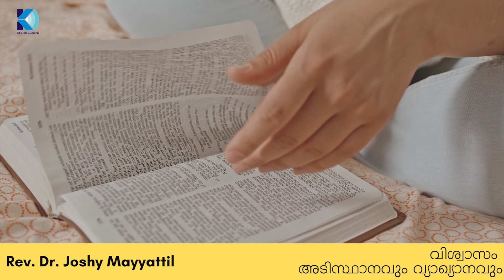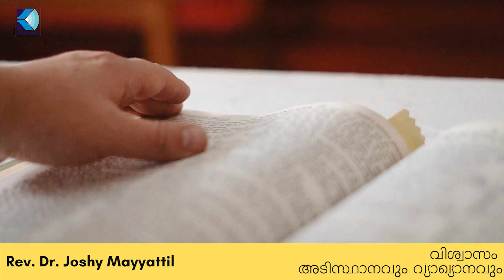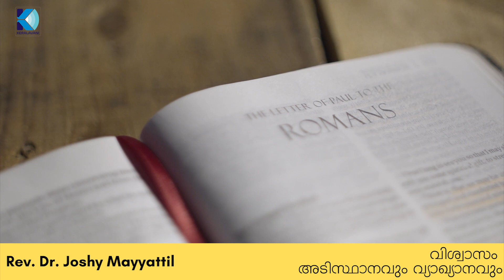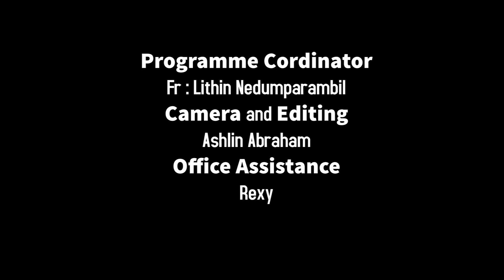ബൈബിളിൻ്റെ രത്നചുരുക്കം 7 മിനിറ്റിൽ | Summary of Bible in 7 minutes | Fr. Joshy Mayyattil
വിശ്വാസം: അടിസ്ഥാനവും വ്യാഖ്യാനവും
Episode - 20 - Rev. Dr. Joshy Mayyattil

വിശ്വാസികളുടെ സംശയങ്ങൾക്കുള്ള ഉത്തരങ്ങൾ
വിഷയങ്ങൾ
-ബൈബിൾ, ആരാധനക്രമം, സഭ, ധാർമികത, സഭാചരിത്രം
-പണ്ഡിതരായ വൈദികർ സംസാരിക്കുന്നു
എല്ലാ ശനിയാഴ്ചയും കേരളവാണി യൂട്യൂബ് ചാനലിൽ
Coordination: Fr. Lithin Nedumparambil
Camera and Editing: Ashlin Abraham
Office Assistance: Rexy